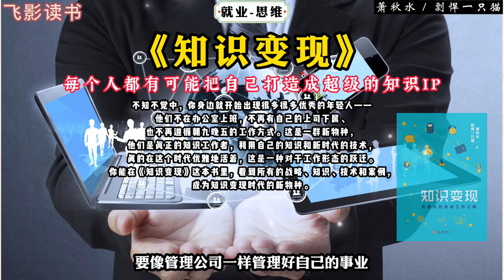《知识变现》：每个人都有可能把自己打造成超级的知识IP。